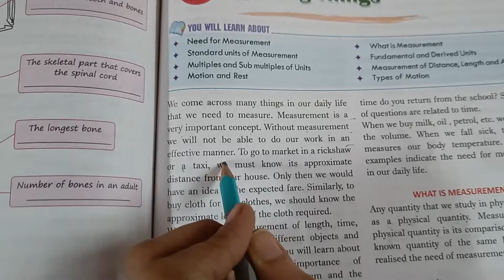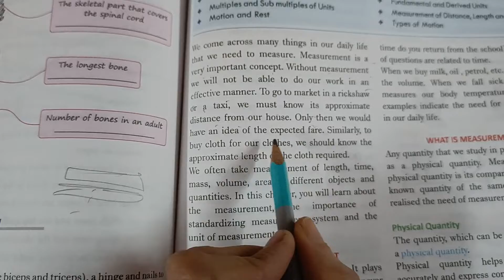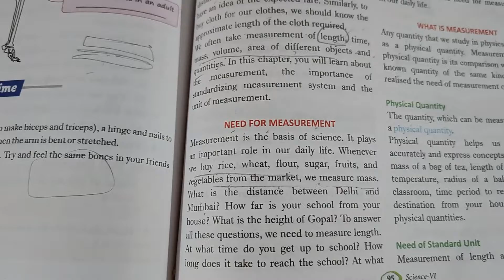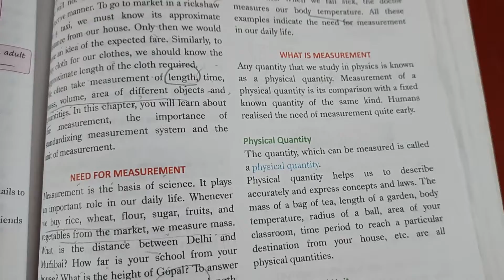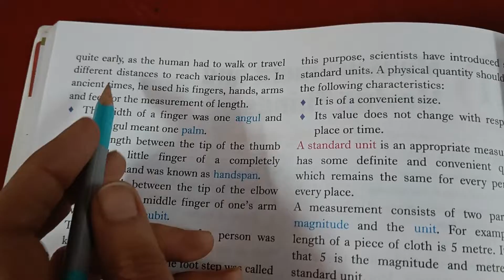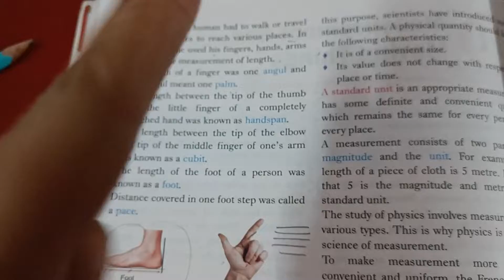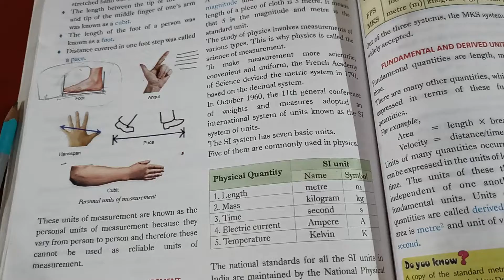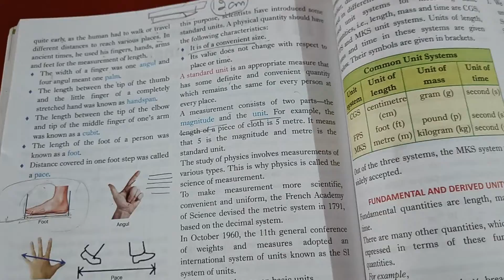Class 6th Science Ch-11